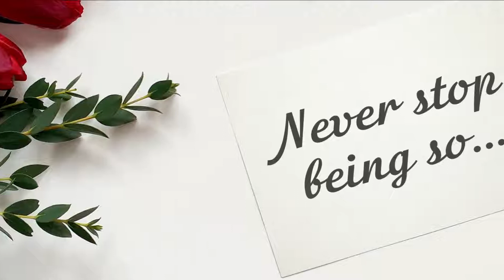Happy Birthday, Martha!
Today is Martha's birthday? It's a great chance to show that you love and appreciate her! Just send this video for her with a simple "Happy birthday, Martha" message. Please, use the "Share" button to send this video, add your message "Happy birthday, Martha!" and your friend Martha will be happy!